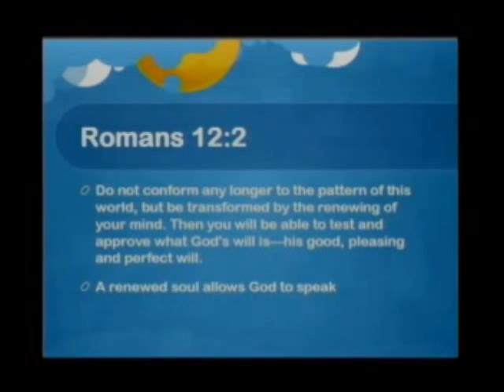As Your Soul Prospers | Brent Phillips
How do we truly achieve God's prosperity promised to us in the Bible?  "As your soul prospers" so will everything in your life?  See how your soul and the situations in your life are connected.

3 John 1:2 is simple but profound. Affect your entire life by taking care of one aspect, your soul..

In this lesson I want to talk about Prosperity of the Soul:

3 John 1:2
2 Beloved, I wish above all things that thou may prosper and be in good health, even as your soul prospers.
I am willing to bet we have all heard this verse.  We have all read it, so I am not trying to teach you something new.  I am trying to show you what already is, what we can get a hold of, what we can get going in our lives.

"I wish that you would prosper in ALL things" and what kind of health?  GOOD health.
Tha Bible says in James "that ALL good things come from above".  So I want us to define prosperity as the manifestation of heavenly blessing and provision here on earth.
Now let me ask you:  ALL.  Would that include our careers?  Would that include our relationships?  What about our hobbies?  What if you are on a sports team?  Do you think this verse applies to and impacts your sports team?  Or has God stepped back and he doesn't get involved in sports?

What about your activities?  What about your ministries, and of course, your health?
I want to show you something here:  It says "be in good health even as your soul prospers." So there is another way for us to get healing in our physical bodies.  Our soul prospering.
Let's move to the word "even as".  Which "even as" is the Greek word kathōs.  Kathōs means "according as, just as, in proportion as, in the degree that, sense seeing that agreeably to the fact that"
That's what "even as" means.  I'm going to show you how imperative it is that we understand this word.

Have you ever played with a thermometer?  Can you separate the thermometer from the temperature?  What happens if you take the thermometer out in the sun?  The temperature goes up.  Can you stop it?  Did you do anything to the thermometer?  What happens if you take it into the cold?  The temp goes down.  Did you do anything to the thermometer?
So we can say the thermometer's mercury will move in "even as" or according to the temperature.  The more sun, the quicker the temp will rise, and more cold the quicker it will drop.

Let now compare our souls and our prosperity in our life, our blessings, the manifestation of Heaven on this earth, to a thermometer.  We are the thermometer and God is the temperature, it is directly proportional to:  The impact Heaven is having on our soul.
What is the soul?  The soul is your mind, your will and your emotions.

It is time we fully understood what our soul is.  When we are reading the Bible, how imperative it is that we renew our soul.

So now:  Lets put together what we've learned into the 3 John 1 verse:
 Beloved, I pray that in all respects that you may experience the manifestation of Heavenly blessing and provision and be in good health, in direct proportion, and to the degree, in which your mind, your will, and your emotions experience Heavenly provision and blessing.
What if I told you that everything you are experiencing here on Earth is in direct proportion to what you are experiencing in your soul?  As your soul prospers...so does your life.
Beloved, I wish for you to prosper.

How has this teaching impacted your life? Will you trust and follow God? Please join us on the Never Just Exist Facebook for daily messages. Request a prayer online for you or a loved one @